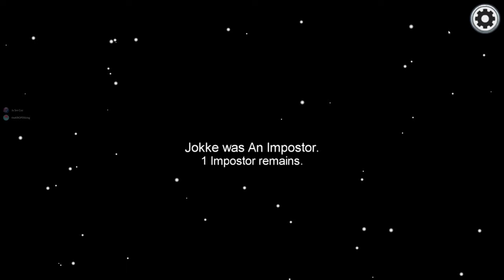[SLO] Update kanala in Among Us - Slovenija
Pozdravljeni, za več info preberite opis
✔ Igra v ozadju:
★Among Us
✔ Intro: Pexel
✔ Poiščiteme na:
★Facebooku (Andraž Čož)
★Snapchatu (andrazcoz)
★Steamu kjer imam 2 profila enega za CS:GO in drugega za ostale ★igre itd. (Andraž Čož)
★Pridružite se nam na Discord Serverju:

★In dodajte me: Js Sm Coz#0432
✔ Za 150 SUBOV BO CHALLANGE!
HVALA ZA OGLED
SUB
COM